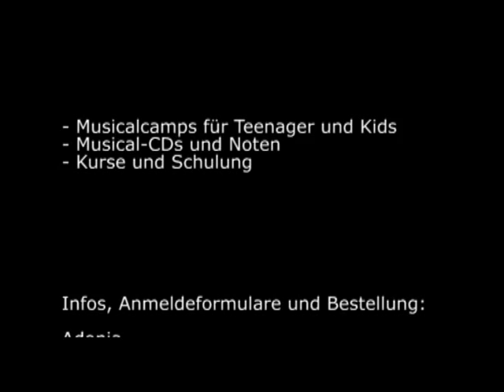Adonia Jona Trailer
70 Teenager starten eine Tournee durch Baden-Württemberg mit dem christlichen Musikal: Jona.